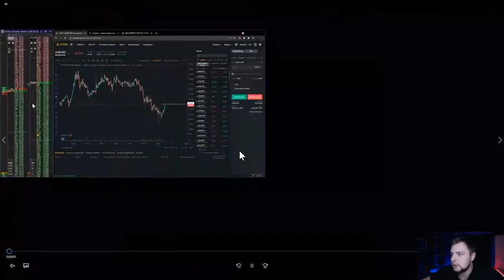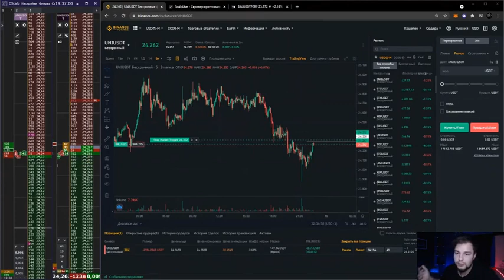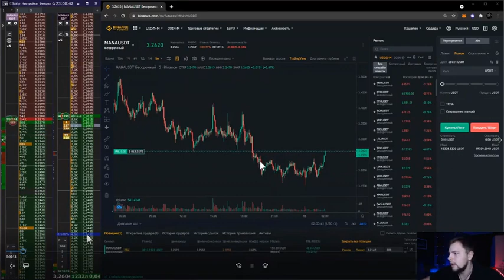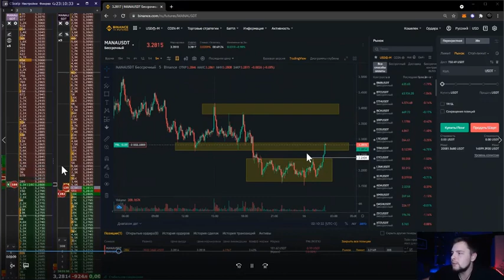Зарабатывай на криптовалюте!🚀🌙 02